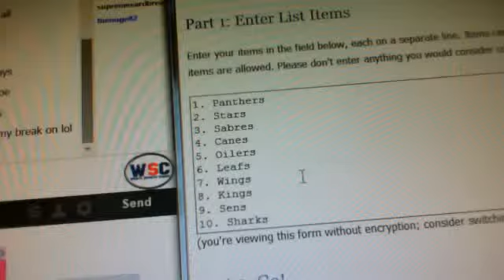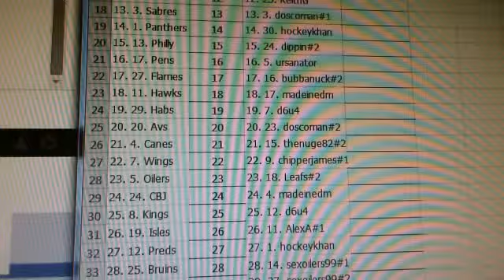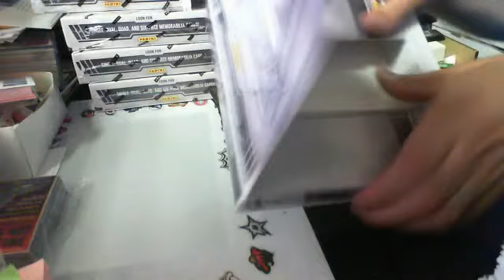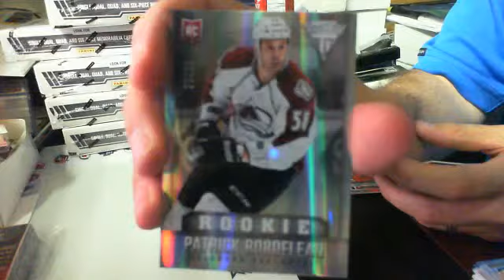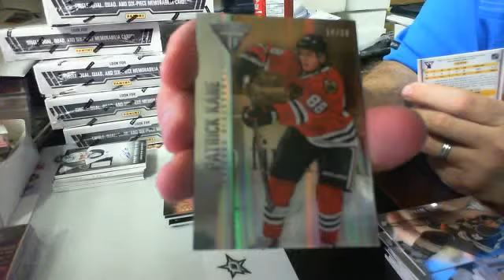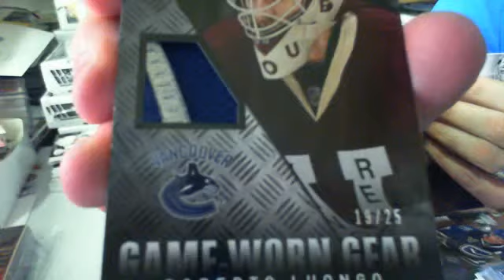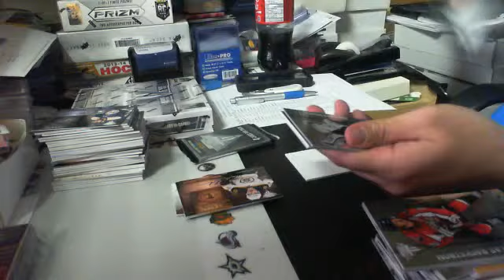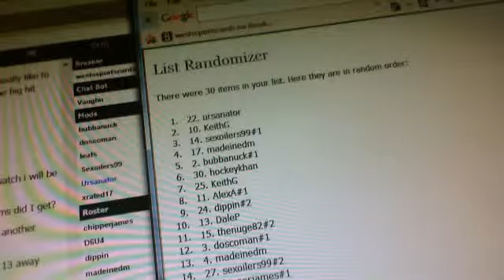Break#229- 2013-14 Titanium Hockey Team Random Double Up Group Break-FREE EXPO PACKS